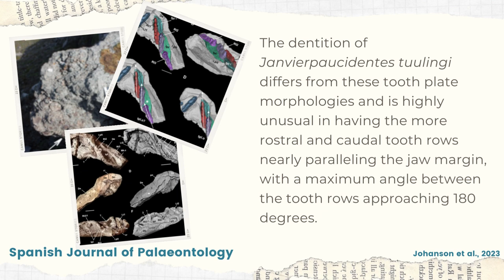New Paleontological Research: Early View from Spanish Journal of Palaeontology!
In this video, we present an early view of a groundbreaking research paper on a new dipnoan lower jaw from the Wood Bay Formation of Svalbard, Norway. Prepare to be amazed as we explore the fascinating discovery of the new species Janvierpaucidentes tuulingi gen. et sp. nov., along with its unique dental features.

The partial dentary and partial tooth plates found in this study reveal intriguing details about the dipnoan species. The more complete elongate tooth plate exhibits three short rows of teeth, although it is damaged in the medial region. This finding adds to our understanding of the range of dentitions observed among dipnoans during the Early Devonian.

Several other tooth-plated dipnoans from the same time period are known, including Diabolepis speratus, Speonesydrion iani, Tarachomylaxoepiki, Tarachomylax multicostatus, Ichnomylaxkurnae, and Ichnomylaxkaratajae, as well as two unnamed tooth plates from Vietnam. Each species showcases unique dental morphologies and contributes to the diversity of dipnoan dentition during this era.

Interestingly, the dentition of Janvierpaucidentes tuulingi stands out from these tooth plate morphologies. It displays an exceptional characteristic where the more rostral and caudal tooth rows nearly parallel the jaw margin, with the maximum angle between the tooth rows approaching 180 degrees. This highly unusual feature sets it apart from its contemporaries and even draws comparisons to Xylognathus macrustenus from the Carboniferous, further expanding the already diverse range of lungfish dental morphology in the Devonian.

Join us on this scientific journey as we explore the intricate details of Janvierpaucidentes tuulingi and its unique dental structure. Discover how this remarkable discovery contributes to our understanding of the evolution and disparity of lungfish dental morphology during the Devonian period.

Stay tuned for the full publication of this research paper and make sure to subscribe to our channel, like this video, and hit the notification bell to stay informed about the latest discoveries in palaeontology and natural history. Get ready to unravel the mysteries of Janvierpaucidentes tuulingi and the fascinating world of ancient dipnoans!

Discover more:
Zerina Johanson, Michael J. Newman, Gizeh Rangel-De Lazaro, Moya Meredith Smith, & Roger Jones, 2023